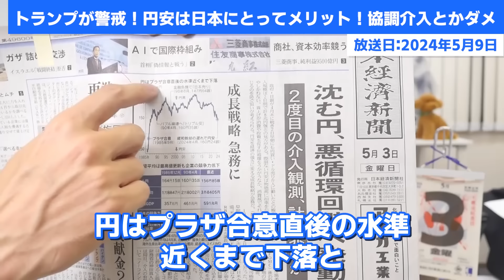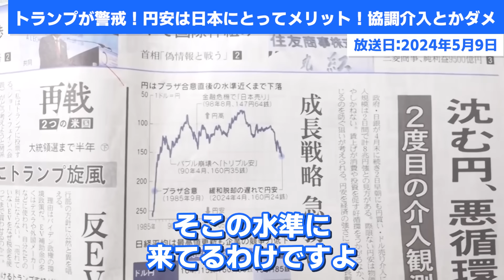トランプさんが円安を警戒！円安は日本にとってメリットなので岸田さんは協調介入とかしちゃダメですよ！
円ドルの動きが激しいく動く！
円安・円高どっちがいいの？
トランプさんは円安を警戒しています。

0:00　円相場9円変動！FX討ち死に？
1:01　プラザ合意直後の水準になった円！
2:39　円安・円高どっちがいいの？
3:41　日本円で持つリスク！黙って金を買いましょう！
4:35　トランプさんの口車にのっちゃダメですよ！
6:26　円安の方が日本にとって良い！